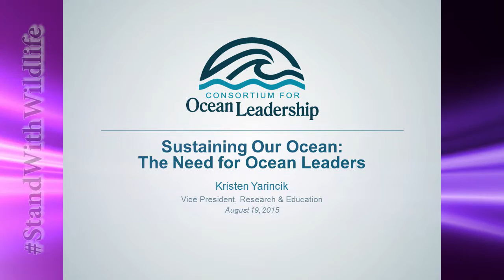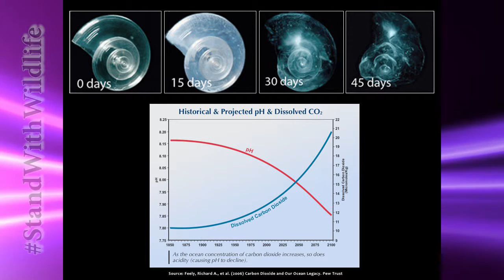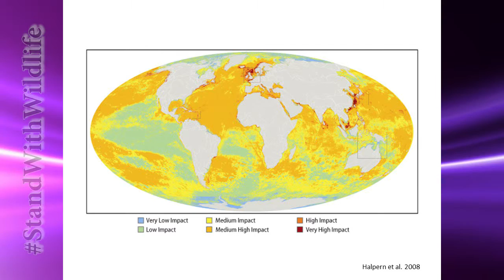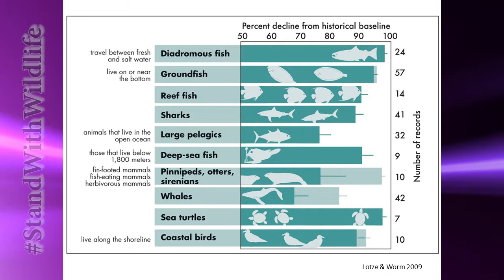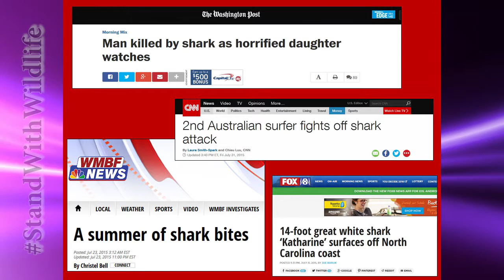Wildlife Conservation Awareness Campaign: Kristen Yarincik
"Ocean Sustainability and the Need for Diverse Ocean Leaders," presented by Kristen Yarincik, vice president of research & education for the Consortium for Ocean Leadership